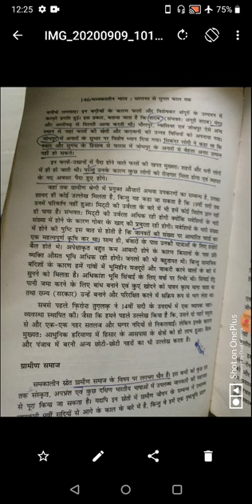सल्तनत काल के अधीन सामाजिक जीवन..दिग्विजय यादव सहायक आचार्य